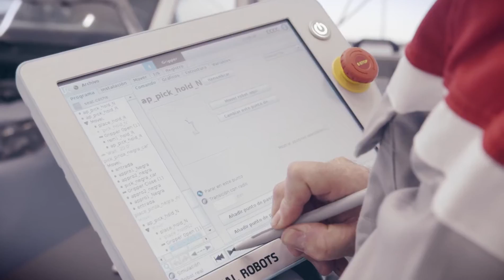SEAT Prototype Development Centre (CPD)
This year marks the tenth anniversary of the SEAT Prototype Development Centre (CPD) and the milestone has been commemorated with a celebration event attended by all the professionals who work there. This unique centre is a pioneering facility in Spain, and at the time, the first of its kind belonging to the Volkswagen Group anywhere in the world. The CPD, located at the heart of the Martorell factory, is the link between R&D and Production, where the brand combines the development and industrialisation stages of its vehicles and where virtuality becomes reality. Since its inauguration in 2007, the company has invested 430 million euros here in launching new SEAT models. The centre features 19,000 square metres of modern facilities and employs close to 300 engineers and specialised technicians.

One of the main goals of the Prototype Development Centre is to reduce the time to market of new cars and promote efficiency in processes and resource management. A clear example of this is the use of virtual reality in the initial stages of vehicle development, which has lowered by up to 30% the production of physical prototypes.

In this sense, SEAT Vice-President for Production Dr. Andreas Tostmann highlighted that “the Prototype Development Centre is a forward-thinking facility and a clear example of SEAT’s commitment to Industry 4.0. We have been working with virtual reality for over a decade and applying it to prototypes and production processes”. Dr. Tostmann added that “the CPD is geared towards manufacturing processes and promotes the involvement of people in very diverse areas of the company. At the same time, it is a key factor for making improvements, which enables us to optimise new projects before they are made and reduce costs and the lead times needed to build prototypes”.

* High performance centre
Over the past 10 years, the CPD has produced 150 models to improve design viability, 2,000 test prototypes and 4,000 cars for product and process optimisation. Likewise, 12,000 improvements have been introduced, which contribute to higher quality. Work begins at the CPD in the earliest stages of a new project. Three years before a production launch, it builds the first prototypes for testing and preproduction by implementing new technologies such as virtual reality and by simulating mass production processes.

So far, the prototypes and preproduction models developed at these high efficiency facilities include two generations of the Ibiza, the Leon, Toledo, Mii, Alhambra and more recently, the Ateca and Arona. Likewise, the centre has also contributed to developing Audi models such as the Q3 and the A1. The CPD is now working on preparing six new projects that will reach the market in the future.

* Constant forward-looking approach
The CPD drives innovation in line with SEAT’s commitment to digitising the industry. One good example of this is additive manufacturing, a new production method whereby layer upon layer of material is precisely deposited. Implementing this technology reduces intermediate processes and enables parts to be made up to 75% faster. In addition, the centre is working on future projects such as maximising virtual reality in designing prototypes.